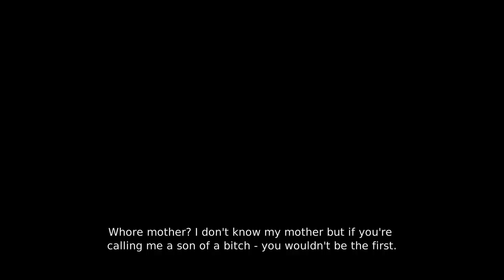Checkpoint Play DmC: Devil May Cry [Episode 1]